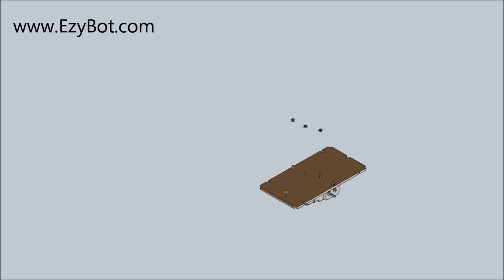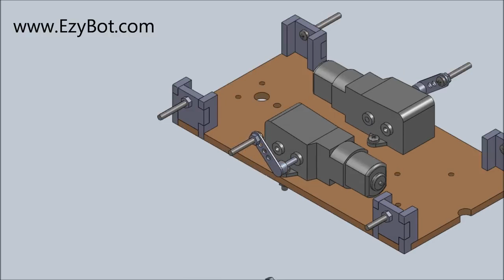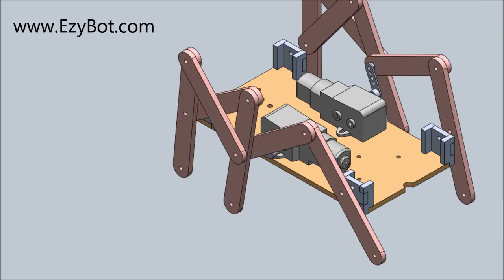spider phuoc vinh